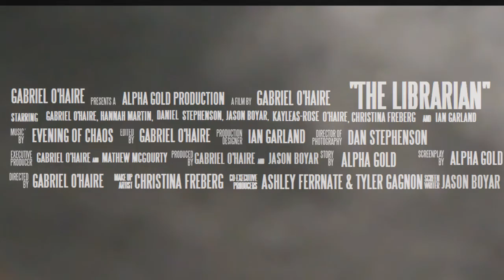Circulating the librarian weed